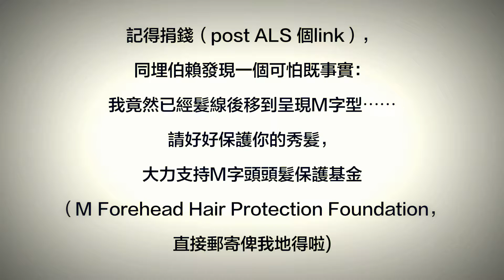找數 ALS Ice Bucket Challenge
لقد أنشأت هذا الفيديو باستخدام محرر فيديو YouTube‏ Diego Maradona ICE BUCKET CHALLENGE
Maradona
What is Ice bucket challenge?
At first there were simple restrictions, such as limiting the watering of landscapes, boats, aircrafts etc. But now the “Water Police” have targeted people participating in the Ice Bucket Challenge, a viral campaign meant to raise awareness for the rare neurological disorder Amyotrophic Lateral Sclerosis (ALS).

¿Que es el "ice bucket challenge"?
idea de este reto es crear conciencia sobre la Esclerosis Lateral Amiotrófica (ELA), enfermedad neurodegenerativa que debilita los músculos, genera pérdida de movilidad en extremidades y provoca dificultades para hablar, respirar y tragar.

Marcelo Seau à glace Défi
Gaza Ice Bucket Challenge Bill Gates & Mark Zuckerberg & cristiano ronaldo & triple h
Marcelo ice bucket challenge/splash
Marcelo Icebucketchallenge 2014
Best ice bucket celebrities - Celebrity Alsim support the campaign
Aaron Rodgers - Ice Bucket Challenge,
Hilary Duff - ALS Ice Bucket Chalenge,
Kane's Ice Bucket Challenge,
Quenneville's Ice Bucket Challenge,
Justin Timberlake wears Pink Floyd T for ALS ice bucket challenge
Singer Justin Timberlake wears a black Pink Floyd T-shirt and navy Adidas shorts as he takes on the ALS ice bucket challenge.
Marcelo nominated for the Ice bucket Challenge: Neymar, Luis Gustavo and Hulk from Zenit.
If you love football, then you are right here! I always download the latest highlights high so you can see them
Marcelo and Cristiano Ronaldo Ice Bucket Challenge Nominates Neymar,Gustavo and Hulk Marcelo and Cristiano Ronaldo Ice Bucket Challenge Nominates Neymar,Gustavo and Hulk
Real Madrid’s Marcelo is the latest to take the ALS ice bucket challenge, nominates Neymar Marcelo Nominates Neymar,Paulo Gustavo and lucianohuck Icebucketchallenge Marcelo ICE BUCKET CHALLENGE
Marcelo ICE BUCKET CHALLENGE
Cristiano doused Marcelo with ice water for Icebucketchallenge Marcelo Vieira Takes The Ice Water Challenge Marcelo Ice Bucket Challenge ft Cristiano Ronaldo - Nominates Neymar,Luis Gustavo and Luciano Chuck Marcelo Ice Bucket Challenge ft Cristiano Ronaldo - Nominates Neymar,Luis Gustavo and Luciano Chuck Marcelo Vieira takes the ice water challenge for ALS. Cristiano Ronaldo throws a bucket of water to Marcelo Icebucketchallenge Cristiano Ronaldo throws a bucket of water to Marcelo Icebucketchallenge ?·?
Cristiano Ronaldo ? ? ? ?, ?? ?? Marcelo